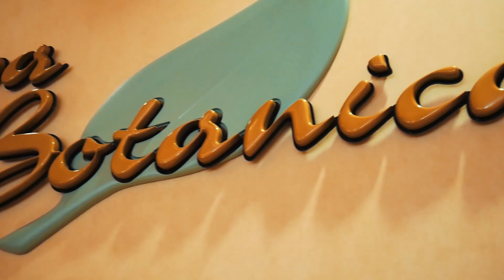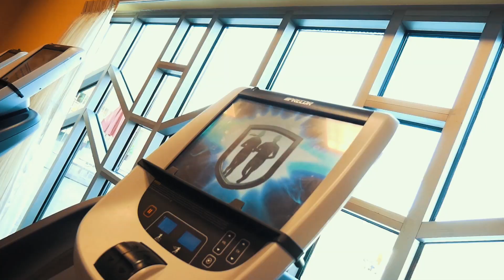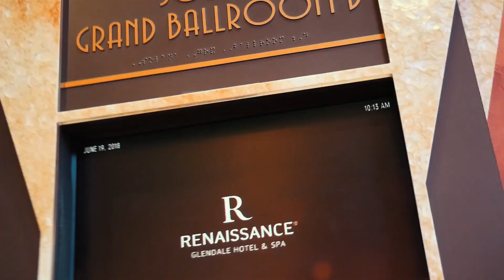United Planners Upcoming Venue: The Renaissance at Westgate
United Planners Financial Services has chosen The Renaissance at Westgate in Glendale, AZ as their venue of choice for their Annual Partners Conference for 2019 & 2020.